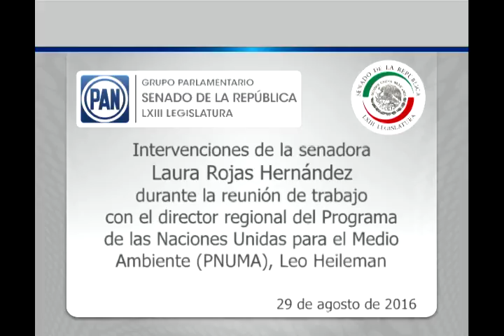Sen. Laura Rojas durante: reunión de trabajo con el director regional de PNUMA, de la ONU 290816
Ciudad de México, 29 de agosto de 2016.- Intervenciones de la senadora Laura Rojas Hernández durante la reunión de trabajo con el director regional del Programa de las Naciones Unidas para el Medio Ambiente (PNUMA), Leo Heileman.